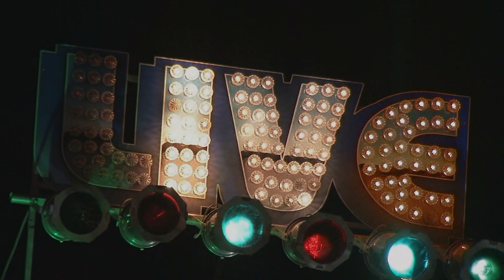Danielle Nicole Band w/Monster Mike Welch Live @ The Porch Southern Fare & Juke Joint 8/20/19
Danielle Nicole Schnebelen- Vocals/Bass
Brandon Miller- Guitar/vocals
Special Guest Mike Welch- Guitar/Vocals
Cameron Tyler- Drums